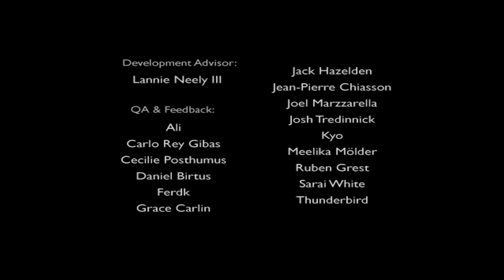#4 A Bird Story -End $5?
OK... you made it episode four... AND YOU NEED A DESCRIPTION OF IT!!! WELL GUESS WHAT!!! I PLAY MORE OF THE GAME... I even finish it.